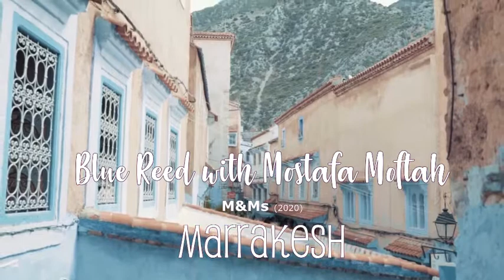Marrakesh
Blue Reed with Mostafa Moftah - M&Ms (2020) - Marrakesh
Mostafa Moftah - keyboards, guitar, drums, bass
Ed Wasa - flute, bassoon, soprano sax, melodica
Jose Dominguez - lead guitar
James Gayoso - cymbals, percussion

Track 14 from M&Ms (2020)
Original recording of "Marrakesh" by Mostafa Moftah in 2011
Overdubs completed at New York Minute Recording in 2019

Video footage courtesy of Raja's VLog

Fette Egyptienne font created by Dieter Steffmann in 2006
steffmann.de
Jaime Blues font by PremiereGraphics,